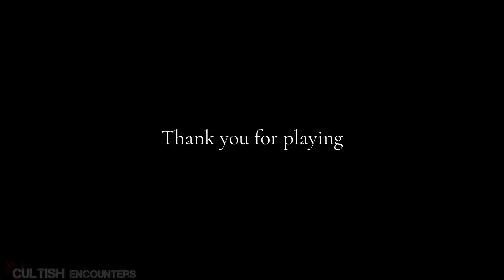NECROPHOSIS - First Gameplay💀 I New SCORN in UNREAL ENGINE 5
In this NECROPHOSIS Gameplay we Check Out the First Person Horror Adventure in 2K

Necrophosis inspired by Zdzislaw Beksinski is a chilling first-person horror adventure, plunging you into a nightmarish realm teeming with grotesque forms and ominous visuals. Delve into eerie landscapes and uncover secrets in this atmospheric journey through the macabre."

TITLE: Necrophosis
GENRE: Action, Adventure, Indie
DEVELOPER: Dragonis Ares, Adonis Brosteanu
PUBLISHER: Dragonis Games
RELEASE DATE: Coming soon